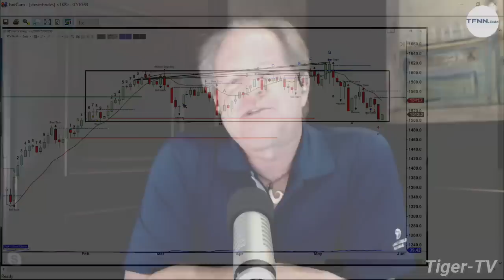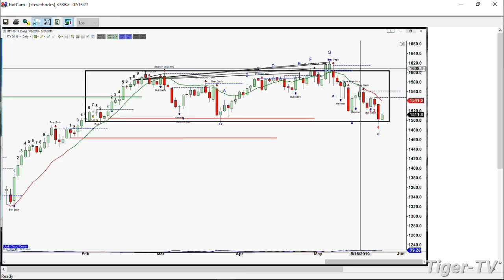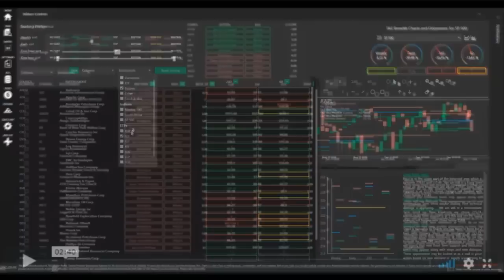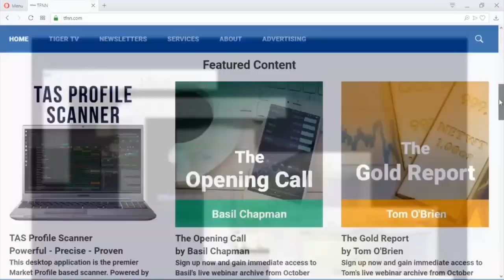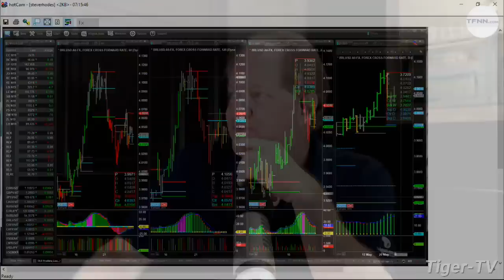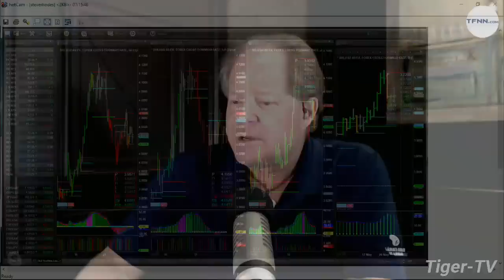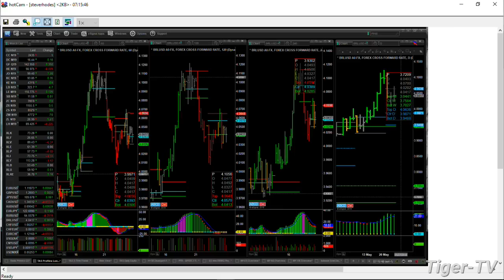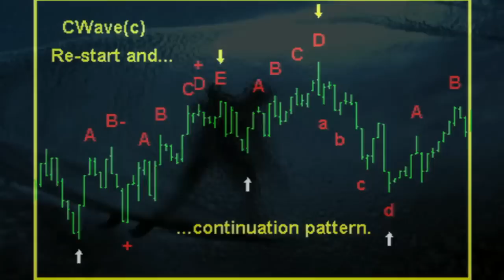May 24th, The Trader's Edge with Steve Rhodes on TFNN - 2019